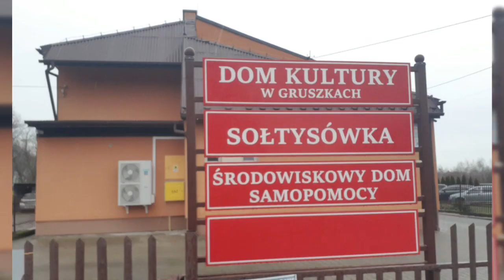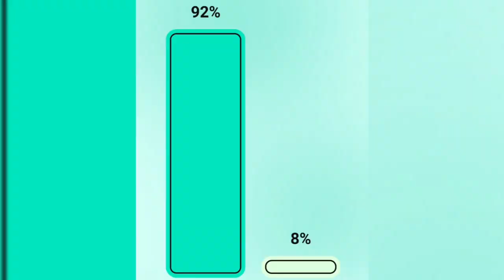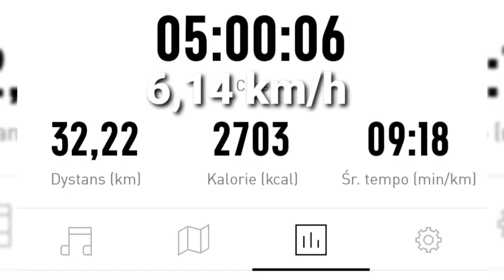PECHOWA KOŃCÓWKA [#5] PpM 2024